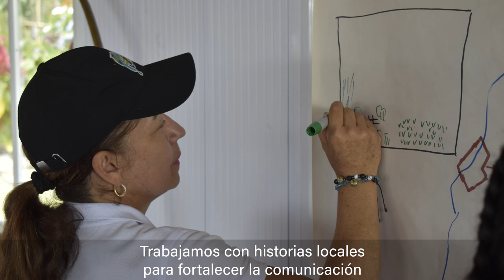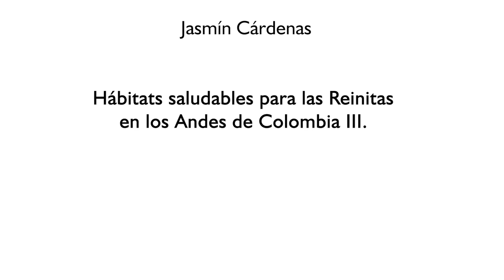Comunicaciones desde el territorio-Hábitats saludables para las Reinitas en los Andes de Colombialll